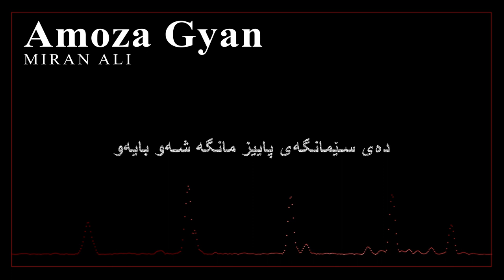amoza gyan - miran ali - 2019 -میران علی - ئامۆزا گیان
miran ali
amoza gyan